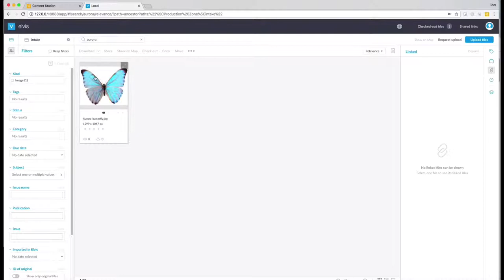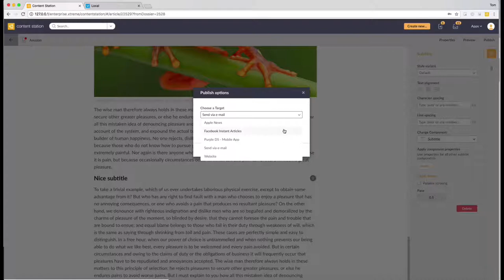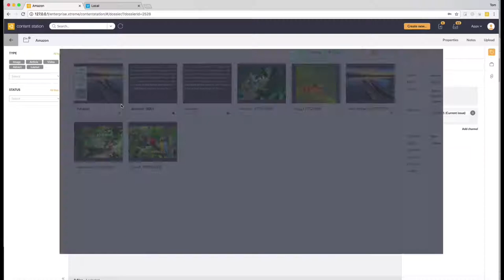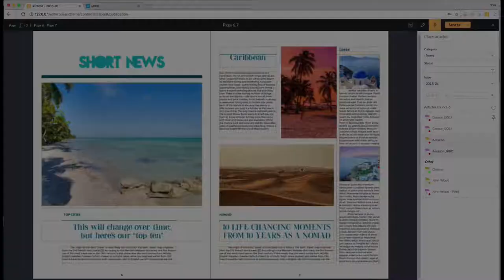Enterprise Aurora: Channel-neutral content creation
Now available for purchase, Enterprise Aurora is changing the competitive landscape of the media industry.

Due to a shift from producing newspapers and magazines to producing digital content pieces, workflows and processes have had to be adapted for media companies and corporate organizations involved in publishing.

The tools they need have changed as content is required to arrive on digital channels first, however it also needs to be easily published in print publications.

Aurora closes the gap between digital and print content creation, which is why some of the largest global media companies have started to implement the future-proof system.

It supports a new way of working, allowing your content to be easily shared amongst teams and re-used on any channel.

How does Enterprise Aurora work?
With channel-neutral content creation, Aurora breaks down the silos between print and digital. A channel-neutral story is created in the Content Station Editor, with document structure automatically applied. This allows for publishing on digital channels such as Facebook Instant Articles, Apple News, your mobile app or website. Variants of the story can be created, adapted and placed automatically onto a print layout, or published on other digital channels with one click of the button.

Want to see how?
Watch the complete demonstration of how to create a channel-neutral story using Enterprise Aurora’s Content Station Editor.